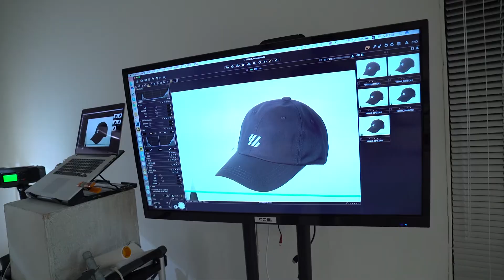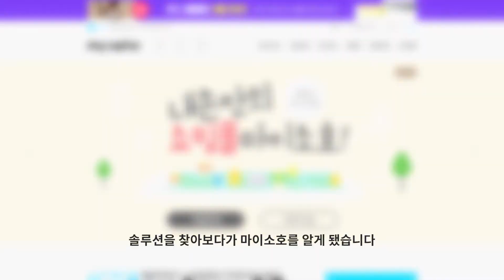[핏템] 박영호대표 인터뷰